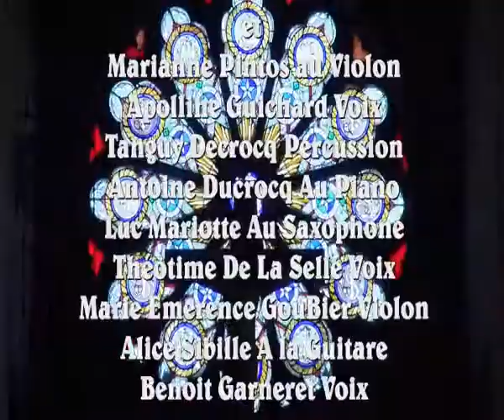Messe du 25 janvier 2015, 2° étape vers le Baptême pour six jeunes enfants.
Messe, du dimanche 25 janvier 2015, célébrée par le Père Jean-Michel Payeur , Vicaire de la Paroisse de la paroisse Saint Just de Bretenières, animée par les jeunes qui forment désormais un groupe dynamique et talentueux. Six jeunes enfants ont fait leur 2° étape vers le Baptême : Lison, Enzo, Elias ,Marie, Ambre et Clara: signe de croix sur le front, remise d’une croix et d’un évangile pour chacun..Le Père Jean-Michel Payeur dans son homélie leur a expliqué que recevoir le Baptême, c’était accepter de faire une Conversion, choisir la Lumière , rejeter les ténèbres, s’abandonner à Jésus, se laisser désencombrer.. se laisser Aimer.. Eglise saint Cosme, Paroisse saint Just de Bretenières, Chalon sur Saône.